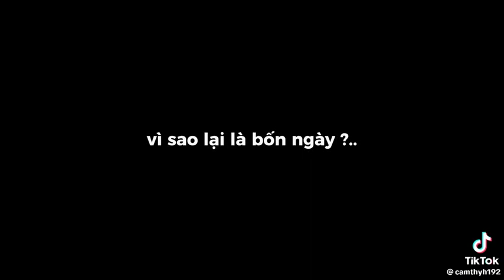16 tháng 6, 2023